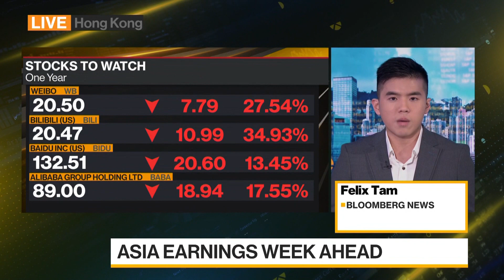Asia Earnings Week Ahead: Li Auto, Nio, Weibo, Budweiser APAC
Asia’s earnings season has reached the halfway line, with focus shifting to Chinese companies as investors reassess holdings in emerging markets after recent comments on US rate hike. Felix Tam reports on Bloomberg Television.